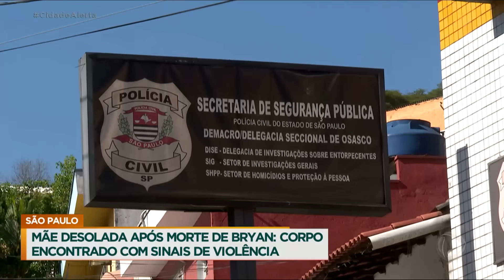Rapaz encontrado morto em córrego teria dado carona misteriosa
Um homem saiu de casa para ir a uma festa na rua e foi encontrado dois dias depois morto em um córrego, com sinais de violência. O carro de Braian foi achado perto do local que o corpo foi encontrado com o banco do passageiro abaixado, o que indica que ele poderia ter dado carona para uma pessoa misteriosa.